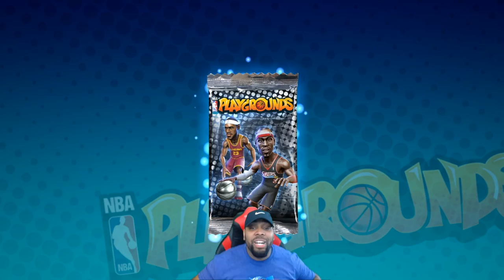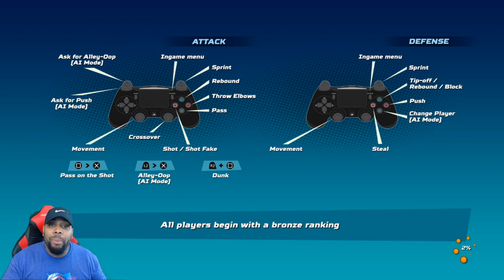I PULLED TWO LEGENDS & PLAYED TWO STEPH CURRY'S ONLINE! NBA Playgrounds Pack Opening Gameplay Ep. 8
Welcome to today's new video, I PULLED TWO LEGENDS RUSSELL WESTBROOK AND OSCAR ROBERTSON & PLAYED TWO LEGEND STEPH CURRY'S ONLINE! NBA Playgrounds Pack Opening Gameplay Ep. 8 Enjoy this PS4 Online Multiplayer game!